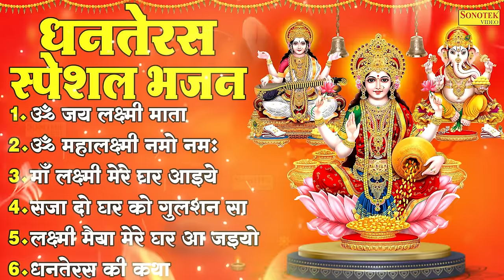धनतेरस दिवाली Special : ॐ जय लक्ष्मी माता ,दिवाली धनतेरस 2024 ,लक्ष्मी मंत्र ,लक्ष्मी चालीसा दिवाली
Video Credits
Title :  Nonstop Laxmi Mata Bhajans
Singer :     Chetna Shukla, Rakesh Kala, Ds Pal
Lyrics :  Hansraj Railhan
Music : Lucky Singh
Digital Work : Kuldeep Gaur (Sonotek)
Label:-  Chanda Pop Songs
         STBJ1590